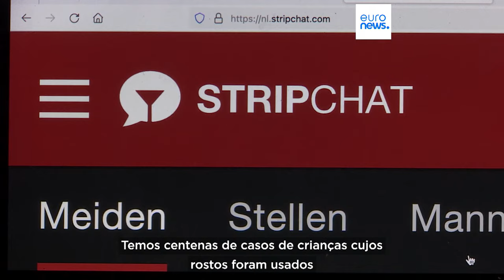Vídeos pornográficos falsos gerados por IA espalham-se na Grécia. Muitos são com menores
Com as ferramentas de Inteligência Artificial disponibilizadas gratuitamente na internet, são criados vídeos pornográficos falsos de estudantes menores de idade, usados depois para chantageá-los. Governo grego prepara lei para ajudar as vítimas a retirar o conteúdo da internet o mais rápido possível